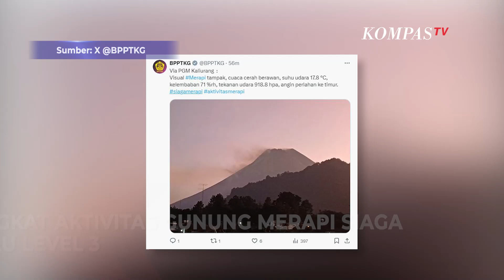BPPTKG Imbau Warga Menjauh Penampakan Awan Panas Guguran Gunung Merapi